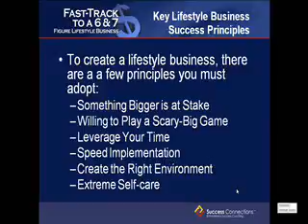Creating a Real Lifestyle Business Tips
Here's another tip to help you free up more time for what you love...and shift your attitude to make a real lifestyle business happen! Are you doing these things?